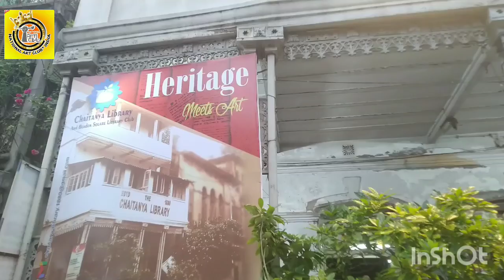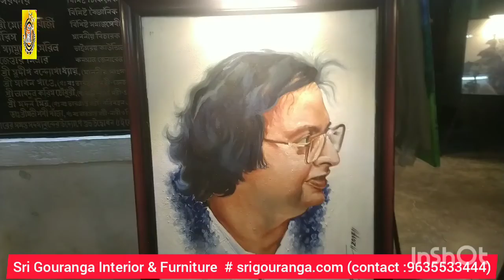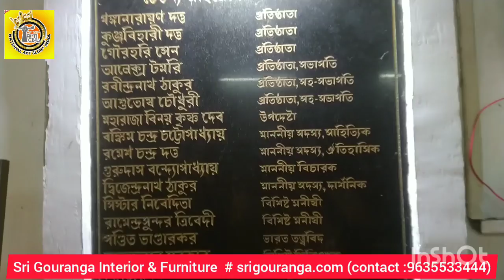Heritage meets Art:Kolkata:Chaitanya Library:Painting Exhibition 2022:Face to Face Tarun Chandra #